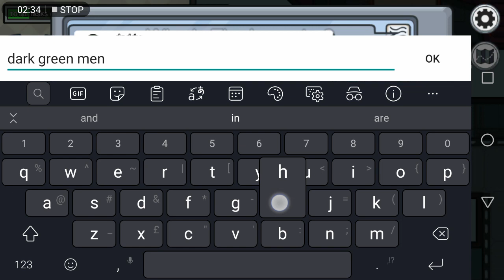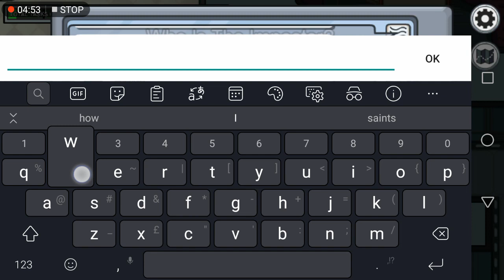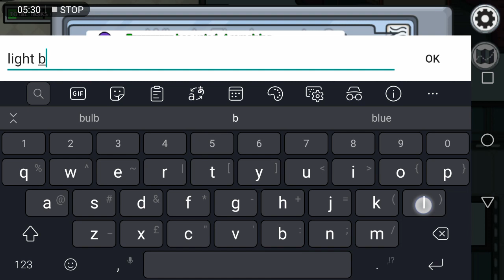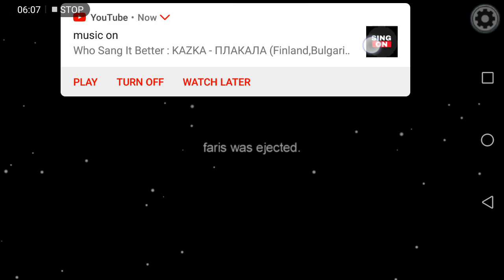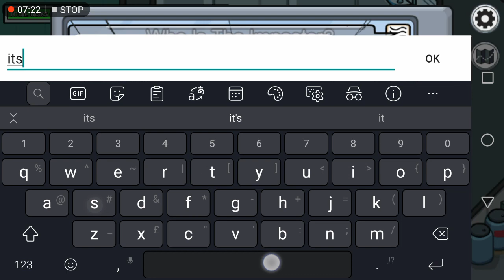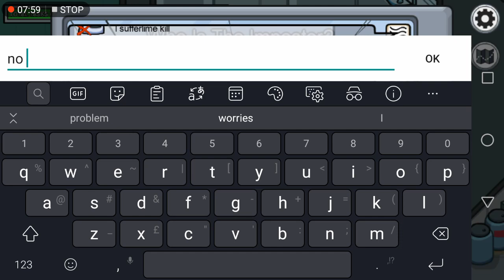Among us gameplay